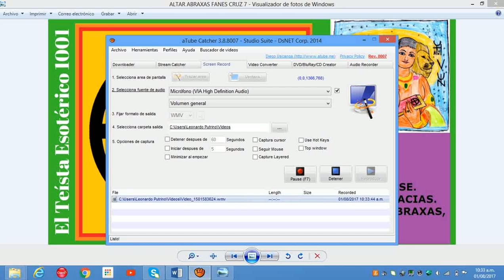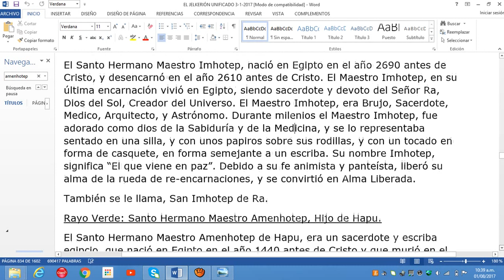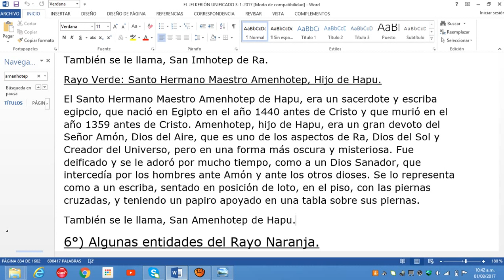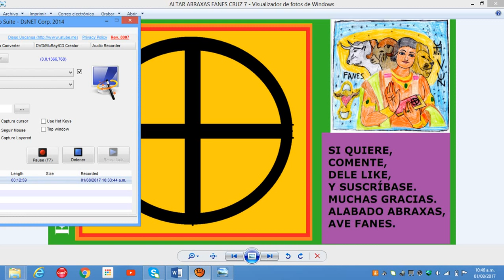TE 312: Dos sabios egipcios; Imhotep y Amenhotep (Gnosis).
Dos sabios egipcios; Imhotep y Amenhotep (Gnosis). Un homenaje a dos grandes almas iluminadas del antiguo egipto faraónico.